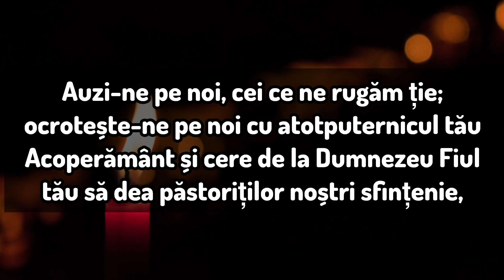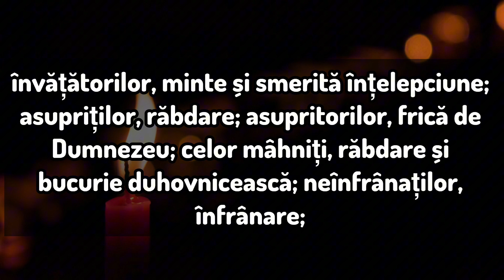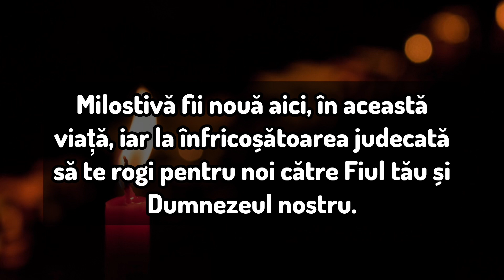Intrarea Maicii Domnului în Biserică. Cea mai puternică rugăciune 21 Noiembrie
Intrarea Maicii Domnului în Biserică. Cea mai puternică rugăciune